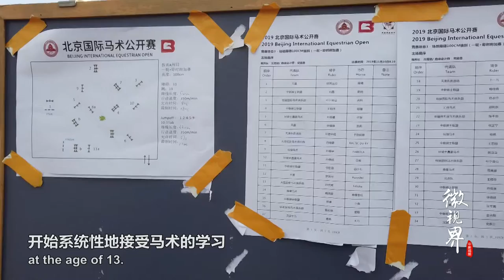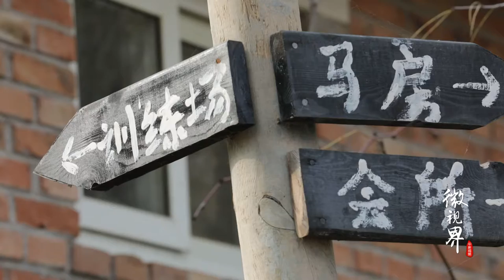策马奔腾的17岁！我们不一样，他的高中时代有骏马相伴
陈柄良，17岁，目前是一名高三学生，同时也是一位优秀的马术运动员。三四岁开始接触马，13岁正式学习马术，陈柄良的成长之路一直有马相伴，他坦言，练习马术使他收获了自信，成为了更好的自己。